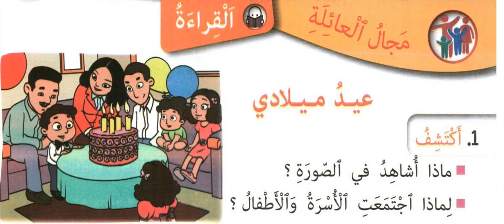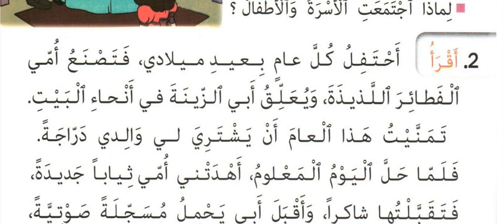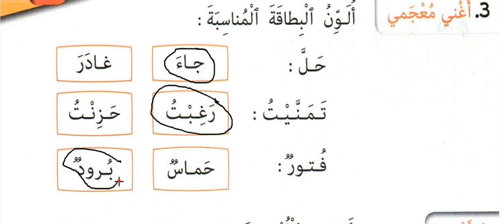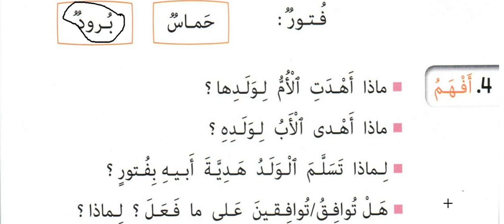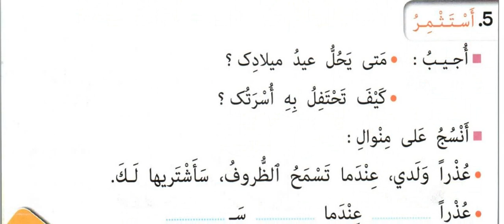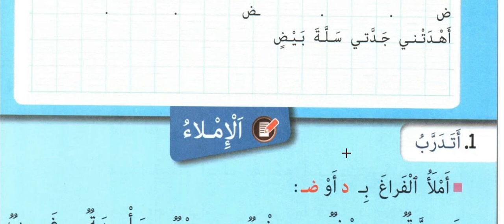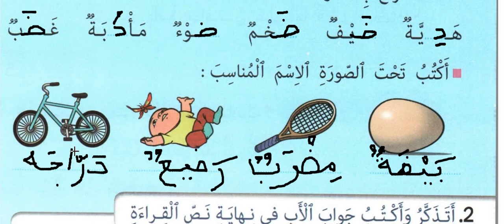عيد ميلادي الثانية ابتدائي اللغة العربية القراءة | الاجوبة عن الأسئلة | مجال العائلة | الاملاء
وشكرا لكم جميعا على الدعم

اللغة العربية,كتابي في اللغة العربية للسنة الثانية ابتدائي,كتابي في اللغة العربية للمستوى الثاني ابتدائي,كتابي في اللغة العربية,كتابي في اللغة
العربية المستوى الثاني ابتدائي,عيد ميلاد أمي مرجع كتابي في اللغة العربية للمستوى الثاني ابتدائي الصفحة 14,عيد ميلادي,كتابي في اللغة
العربية المستوى الثاني,مرشدي في اللغة العربية الثاني ابتدائي,في رحاب اللغة العربية الثاني ابتدائي,كتابي في اللغة العربية الثاني ابتدائي